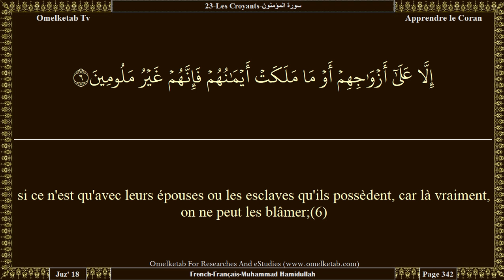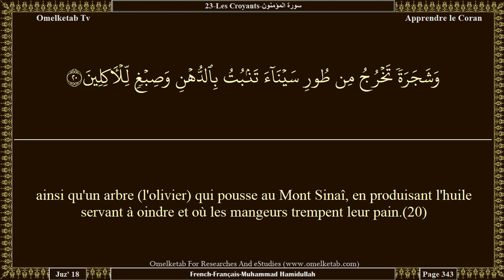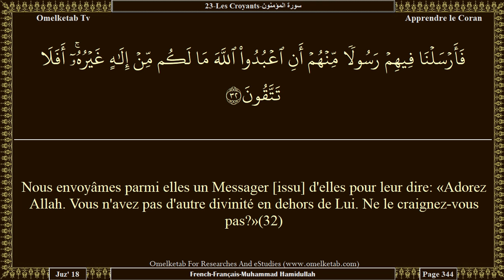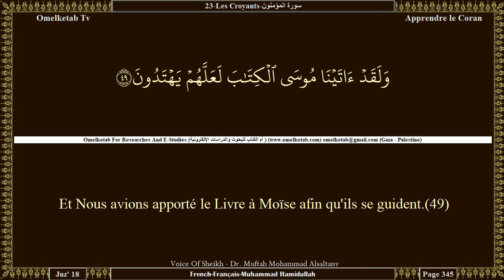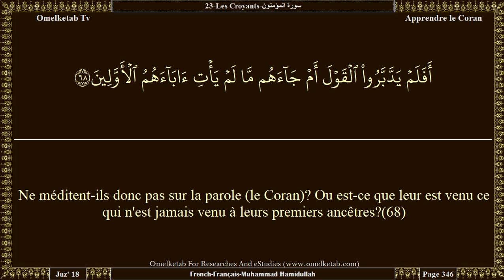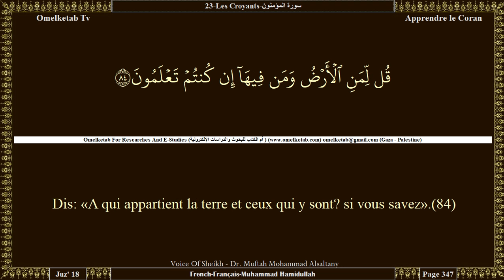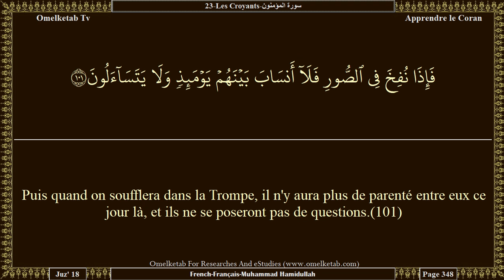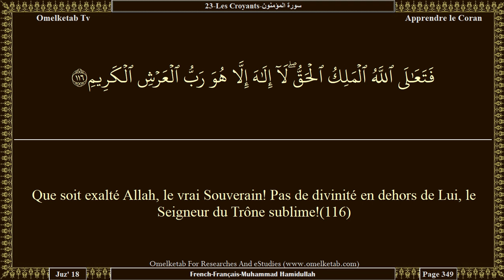23 Les Croyants سورة المؤمنون French Français Muhammad Hamidullah Alsaltany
23-Les Croyants-سورة المؤمنون-French-Français-Muhammad Hamidullah-Alsaltany... [Et c'est Lui qui a créé pour vous l'ouïe, les yeux et les cœurs. Mais vous êtes rarement reconnaissants.(78)C'est Lui qui vous a répandus sur la terre, et c'est vers Lui que vous serez rassemblés.(79)Et c'est Lui qui donne la vie et qui donne la mort; et l'alternance de la nuit et du jour dépend de Lui. Ne raisonnerez-vous donc pas?(80)Ils ont plutôt tenu les mêmes propos que les anciens.(81)Ils ont dit: «lorsque nous serons morts et que nous serons poussière et ossements, serons-nous vraiment ressuscités?(82)On nous a promis cela, ainsi qu'à nos ancêtres auparavant; ce ne sont que de vieilles sornettes».(83)Dis: «A qui appartient la terre et ceux qui y sont? si vous savez».(84)Ils diront: «A Allah». Dis: «Ne vous souvenez-vous donc pas?»(85)Dis: «Qui est le Seigneur des sept cieux et le Seigneur du Trône sublime?»(86)Ils diront: [ils appartiennent] «A Allah». Dis: «Ne craignez-vous donc pas?»(87)Dis: «Qui détient dans sa main la royauté absolue de toute chose, et qui protège et n'a pas besoin d'être protégé? [Dites], si vous le savez!»(88)Ils diront: «Allah». Dis: «Comment donc se fait-il que vous soyez ensorcelés?» [au point de ne pas croire en Lui].(89)Nous leur avons plutôt apporté la vérité et ils sont assurément des menteurs.(90)Allah ne S'est point attribué d'enfant et il n'existe point de divinité avec Lui; sinon, chaque divinité s'en irait avec ce qu'elle a créé, et certaines seraient supérieures aux autres. (Gloire et pureté) à Allah! Il est Supérieur à tout ce qu'ils décrivent.(91)[Il est] Connaisseur de toute chose visible et invisible! Il est bien au-dessus de ce qu'ils [Lui] associent!(92)]

Surah Name:- 23-Les Croyants-سورة المؤمنون-ALMu'minun[The Believers]
Language:- Arabic - عربي & French - Français
Translator